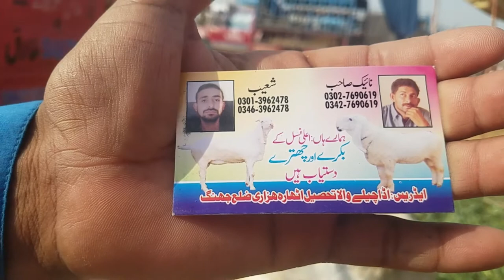Kajla Chatra Rates For Bakra Eid 2021 || Giant Kajla Sheep